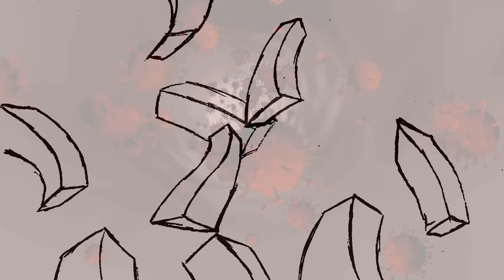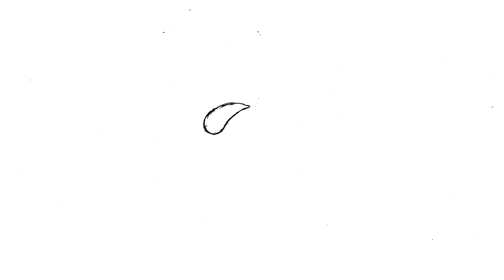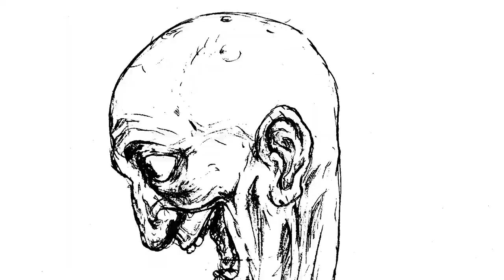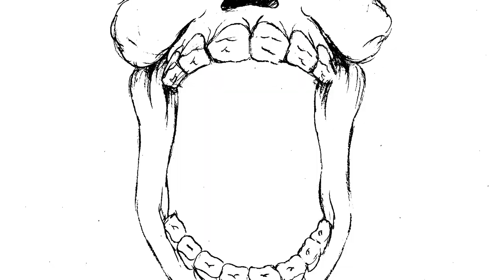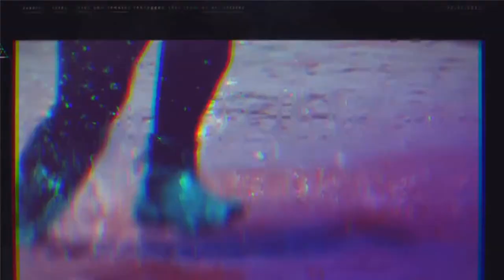PANDORA (NeryCamper mixset)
TRIBALIST 9

Oceanvs Orientalis - Tenger Etseg
Morio Agata - Onna No Yuujou (R Vincenzo Remix)
Harri Agnel - The Prophecy
AIWAA & Zazou - Palao
Jacob Groening - Kopru Ortas
Nicola Cruz - Invocacion (Uji Remix)
Rampue - Der Konig und der Vogel
Veleyle - Harem
Be Svendsen - Voice of Tohe
Mert Eser - Hicret
Sangeet - My Inner Eye
Xinobi, Mystery Affair - Criaturas
Bedouin - Firefly
Rafael Cerato & NekliFF - Marrakesh (Kasper Koman Remix)
Canson - Wapa
Acid Pauli - Jamie and Selda
Roy RosenfelD - Hypnosa De La Rosa